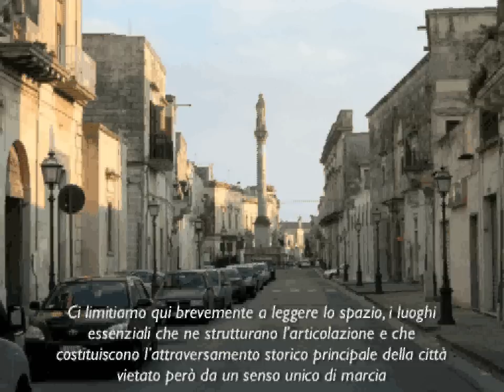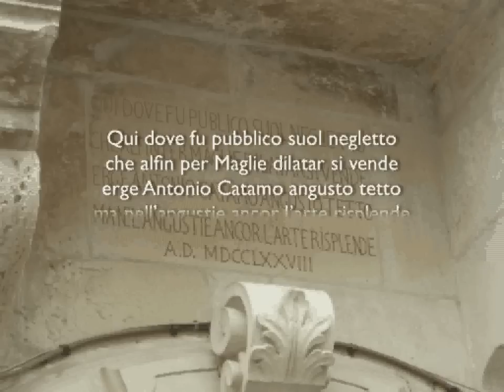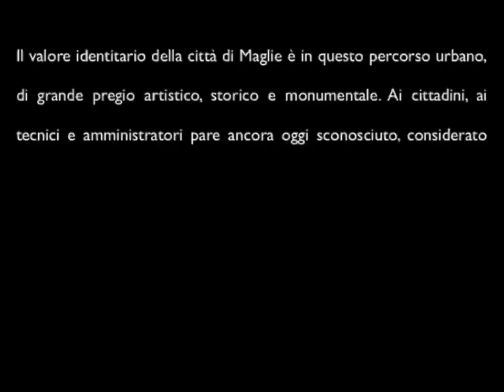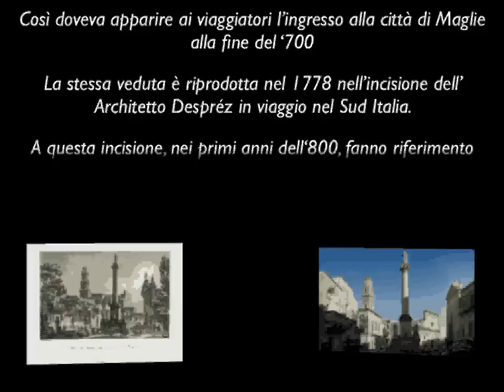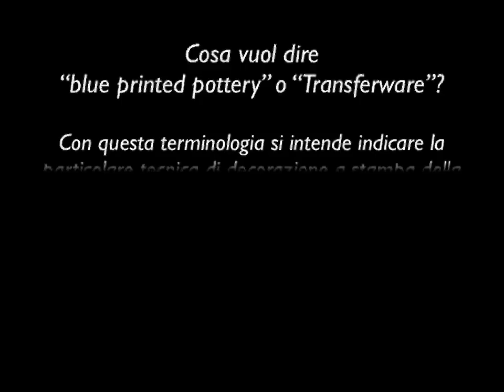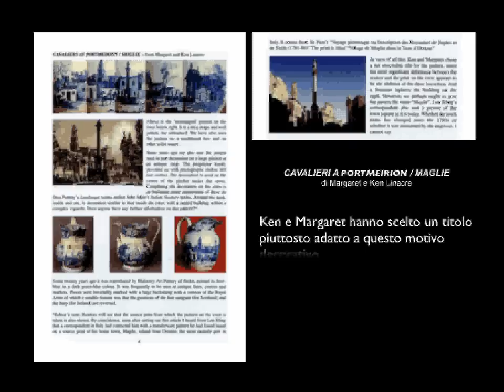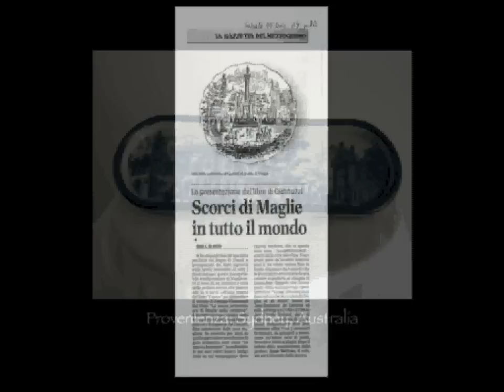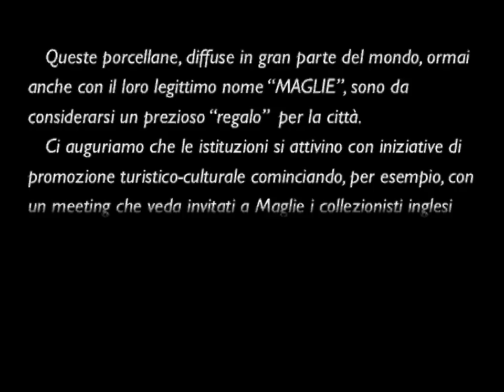L'identità, i luoghi, la memoria, l' immagine di una città: Maglie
L'identità della città di Maglie si coglie in un percorso del centro storico ormai dimenticato per l'abitudine di percorrerlo secondo la segnaletica stradale che impedisce da diversi decenni l'ingresso in centro agli autoveicoli da nord. Non si può comprendere pienamente questa città, la sua storia e la sua gente se non si entra in centro da nord, da via Roma fino in piazza A. Moro. Questa è una proposta di restauro urbanistico a costo zero. Infatti un qualche benessere al cittadino può essere assicurato anche da una corretta fruizione dello spazio urbano. Tal'è lo spazio "familiare", lo spazio conosciuto, che consente di stabilire legami mentali, ripensamenti ed equilibri dell'essere nel presente. Questo rapporto tanto più è vero quanto più l'urbanistica assicura e facilita la fruizione dei contenuti visivi dello spazio storico, monumentale ed estetico della città, fatto che certamente non può essere detto attualmente di Maglie. Inoltre per altri versi "l'immagine" di questo percorso è testimoniata dalla settecentesca incisione di J. L. Desprez e dal successo di questa immagine, che dal 1800 è stata riprodotta sulle porcellane vittoriane inglesi, e diffuse un gran parte del mondo. E' così ormai un'immagine, che nella sua accezione di icona riflessa, indipendente dalla realtà, è segno di una memoria collettiva, persistente e comune.